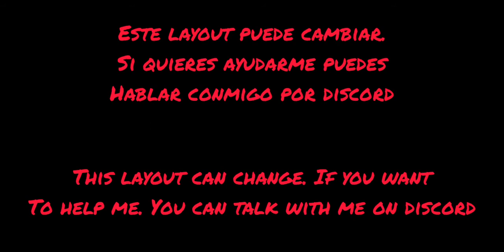"David" Layout Preview #1 | Xtyles